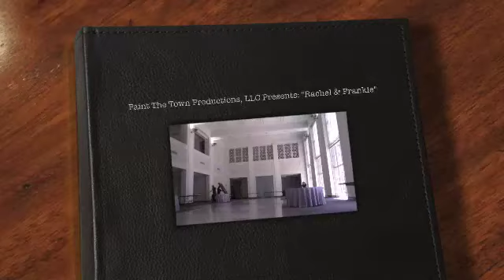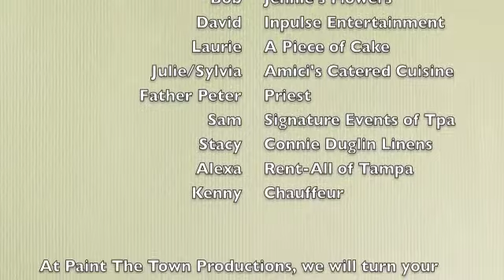Paint The Town Productions, LLC. Presents: Rachel & Frankie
Time Lapse of setup of Rachel & Frankie's wedding reception.